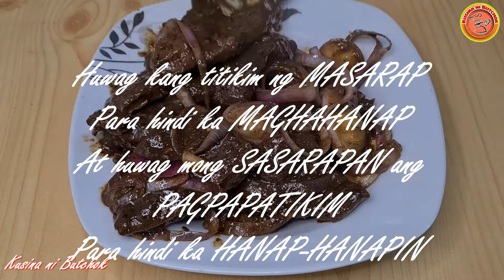BEEF LIVER STEAK |LIVER STEAK RECIPE |Kusina ni Butchok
BEEF LIVER STEAK

BEEF LIVER STEAK INGREDIENTS
1 ½ Beef liver
2 pcs Lemon
2 pcs. Garlic Large size
2 pcs. Onion Large size
4 tbsp. Oyster sauce
½ tbsp. black pepper
½ cup Soy sauce for taste
Cooking Oil
Water